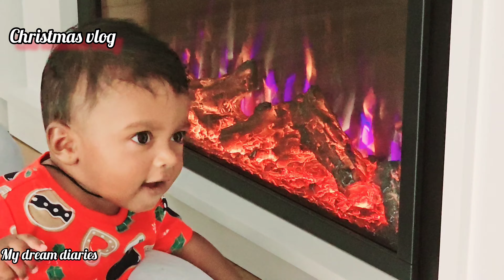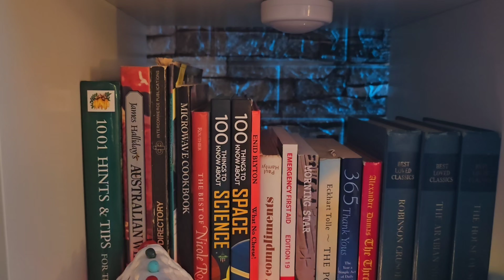Christmas vlog 2023| Sinhala vlog| Western Australia